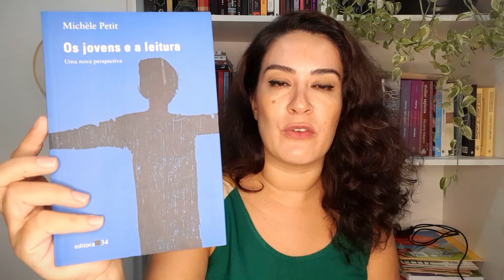LITERATURA NA ESCOLA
Este é o canal Trama Literária, criado por Maisa Barbosa, professora universitária e doutora em Letras - Estudos Literários (UFMS).

É um espaço todo nosso para encontros em torno da leitura, em especial, a literária. Como pesquiso temáticas relacionadas à literatura, formação de leitores, feminismo e crítica feminista, todos esses temas acabam passeando por aqui!

Maisa Barbosa da Silva Cordeiro

Meu Instagram é: @tramaliteraria